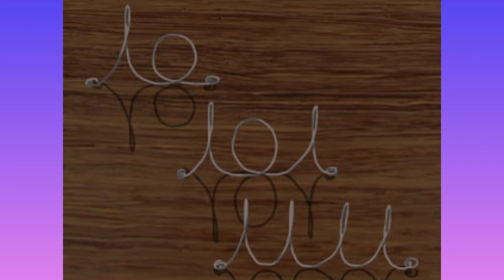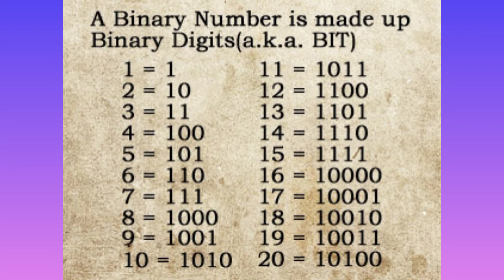So. Many. Passcodes. | The Crooked Man #5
The Crooked Man - Part 5

Scene 2
Julius Stone Law School

New Character: "D"